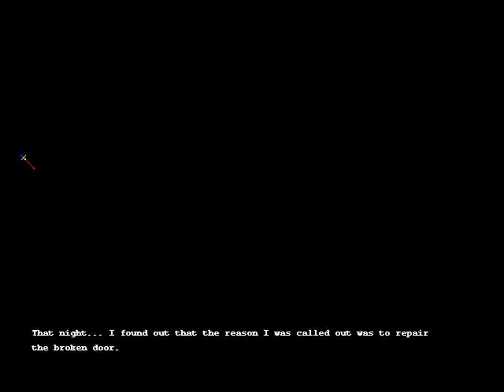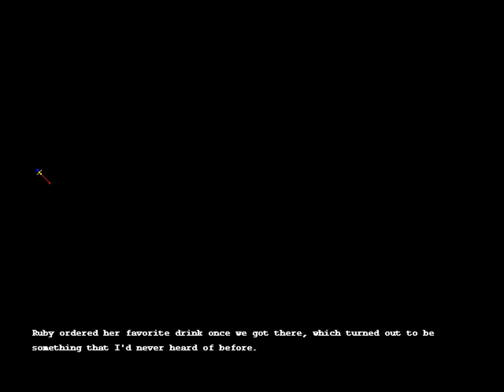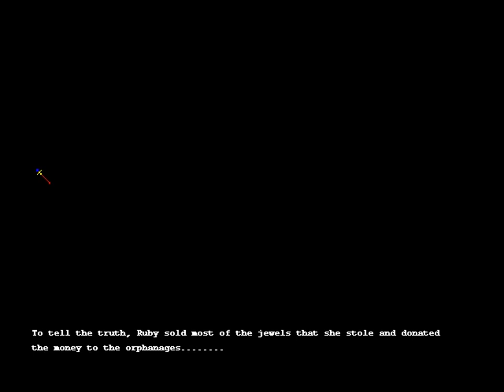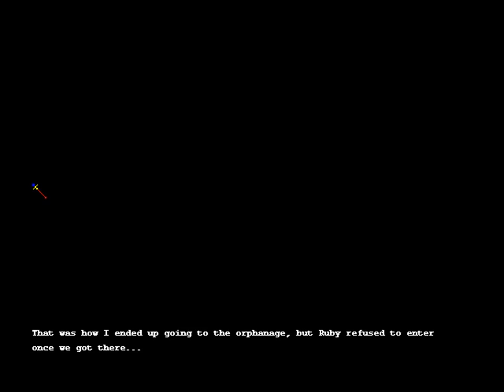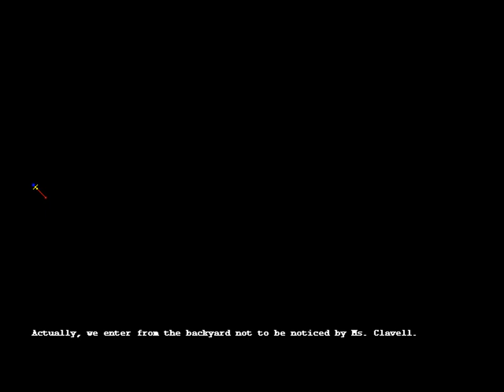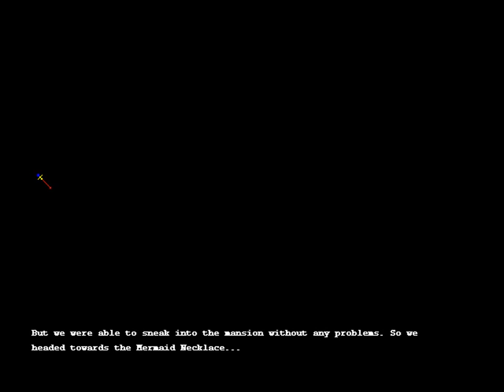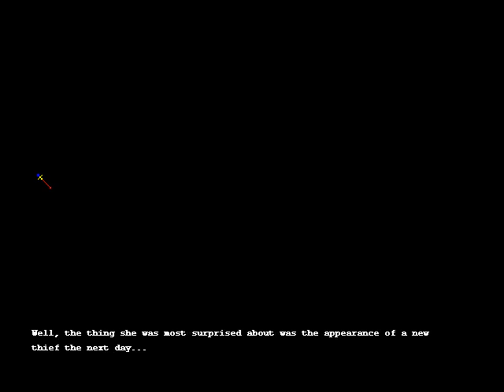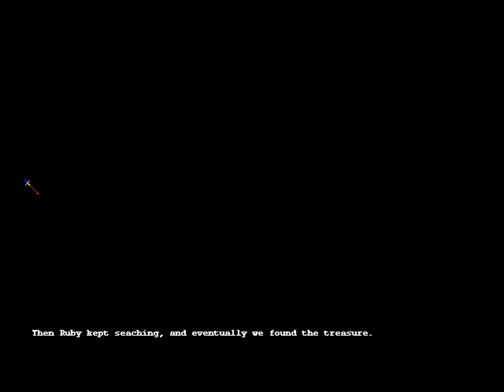HDC ZDC Brave Soul En Patched Part 61 Ruby Events 1st-5th + 6th E Start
Time for the Kaito Event collection.